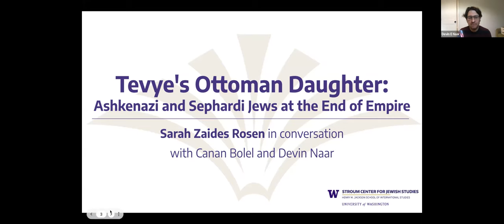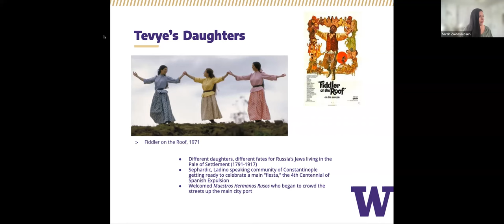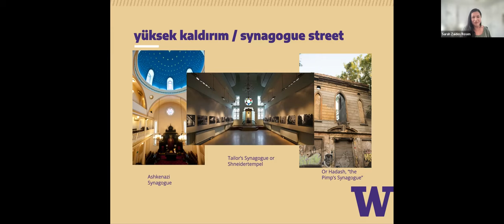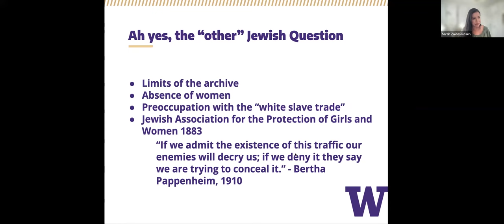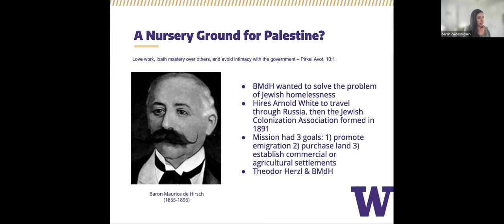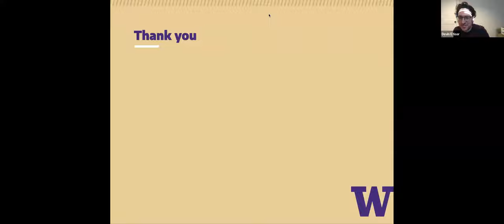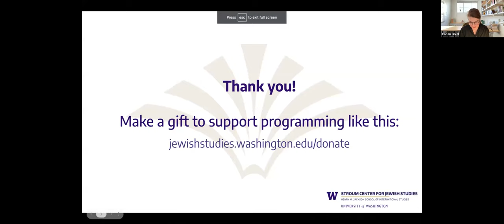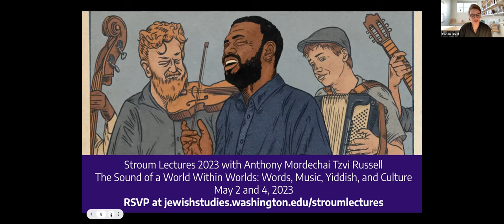Sarah Zaides Rosen on “Tevye’s Ottoman Daughter”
In this talk, historian and Stroum Center for Jewish Studies’ Associate Director Sarah Zaides Rosen will trace the story of 19th- and 20th-century Russian Jews who left the Pale of Settlement, crossed the Black Sea and arrived in Constantinople (modern-day Istanbul), all in the twilight years of the Russian and Ottoman Empires.

This talk will introduce listeners not only to a fascinating Jewish community where Sephardic Jews were the majority (and Ashkenazi Jews the minority), but also to the ways in which Sephardic Jews responded to a refugee crisis, and in turn how they contended with contemporary political ideas, including Zionism.

The audience will also learn about hopeful Jews who created agricultural colonies in the western Aegean region of Turkey (such as Or Yehuda), funded by philanthropist Baron Maurice de Hirsch and aided by the nascent agricultural school Mikveh Israel. There, in these early “kibbutz”-like colonies, Russian and Ashkenazi Jews would either await Ottoman citizenship, which would allow them to move on to the Land of Israel, or slip through the borders between what is now Turkey, Syria, and Israel.

Centered on the book “Tevye’s Ottoman Daughter: Ashkenazi and Sephardi Jews at the End of Empire“, Sarah will discuss Jewish identity in the late Ottoman world, and the ways in which Zionism was being debated and interpreted in the late Ottoman context.